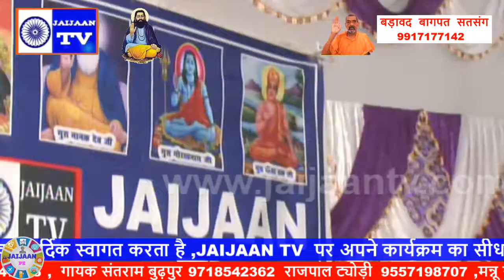बड़ावद सतसंग 2019(7)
Jaijaan tv
Ravidas vani
Ravidas song
Ravidas bhajan
Satsang bhajan
2022 bhkti bhajan
Samandas satsang